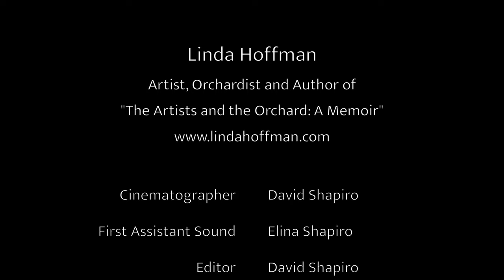Two Chairs - Creating Splash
In this Two Chairs conversation, Linda and Lyedie meet up to discuss Linda's new frog sculpture and the process of creating this piece of art.

Film by David Shapiro